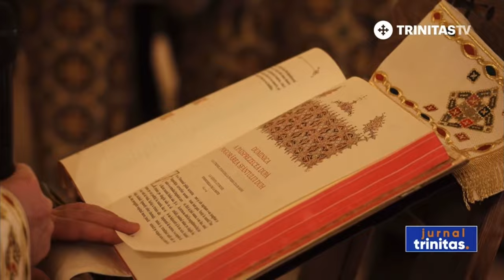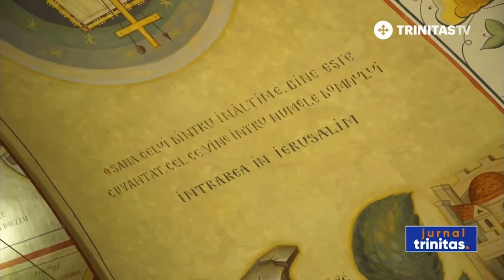TRINITAS TV - Mitropolitul Iosif a slujit în parohia "Sfinţii Trei Ierarhi" din La Courneuve, Paris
Cei care apreciaţi eforturile acestui canal de a fi aproape de credincioşi, vă puteţi manifesta abonȃndu-vă GRATUIT🔔 apăsȃnd pe acest
Apreciați videoclipul și 👉 distribuiți-l pentru ca și alții să afle folos duhovnicesc ascultând această predică.

Cei care doriţi să deveniţi ctitori pentru continuarea lucrării pastoral-misionare care se realizează în parohia « Sfinţii Trei Ierarhi » Paris – La Courneuve şi la Şcoala « Regina Maria », sunteţi bineveniţi ca donatori. Pentru sumele donate primiţi « reçu fiscal » cu dreptul de deducere din impozitele personale pe venituri cât şi din impozitele pe societăţi.

Association Saints Trois Hiérarques
IBAN :  FR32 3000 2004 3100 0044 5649 J12
             SWIFT : CRLYFRPP
            Banque : Le Credit Lyonais, Paris Mac Mahon